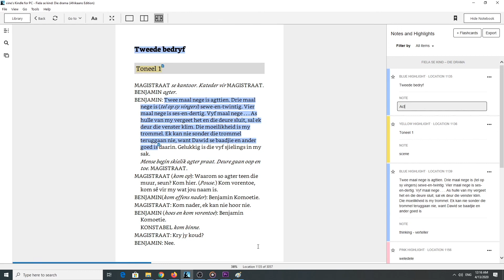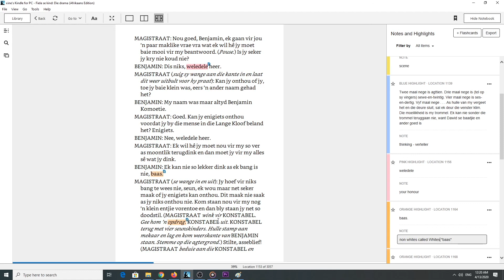Fiela se kind Bedryf 2: Toneel 1 - Part 2